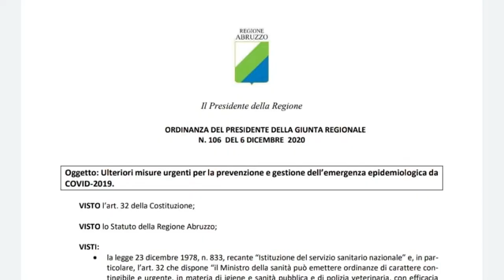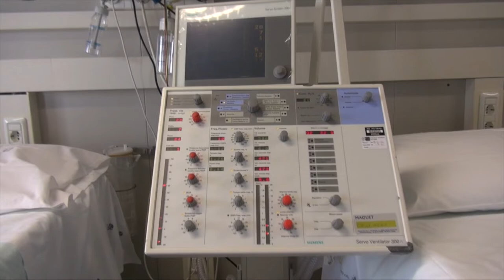Marsilio sfida Roma, Abruzzo in zona rosso-arancione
Strappo istituzionale tra la Regione e lo Stato: Marsilio ha anticipato la zona arancione di due giorni, ma senza l'avallo del Ministero della Salute. Da oggi quindi riaprono i negozi, ma l'Abruzzo sarà diffidato.